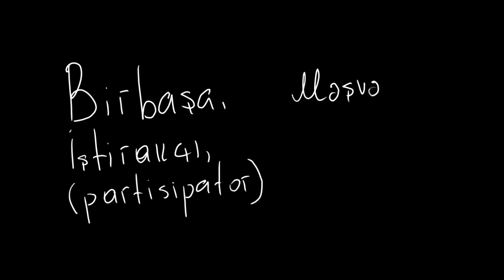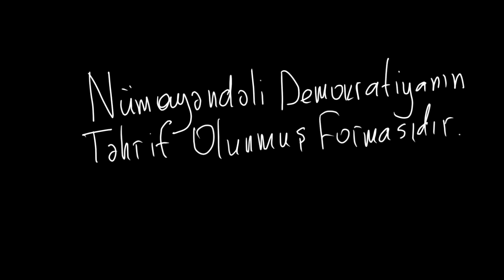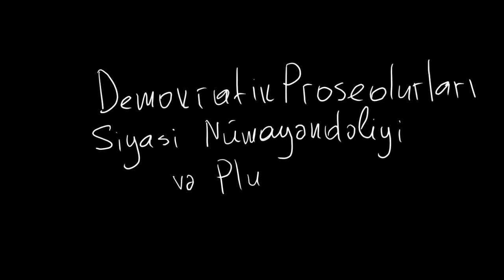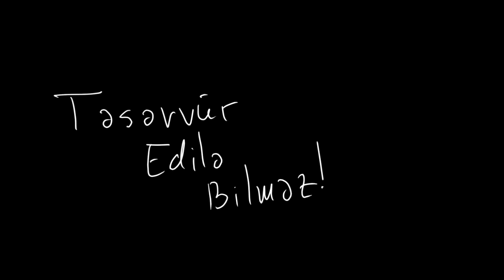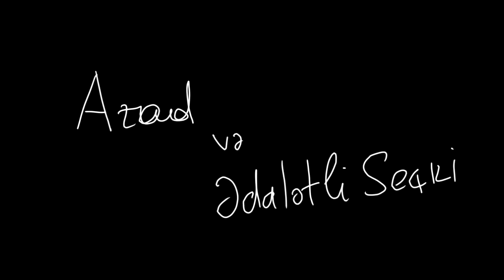Populist Demokratiya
Mətni Hazırladı: İlkin Hüseynli
Səsləndirdi: Səid Riyad